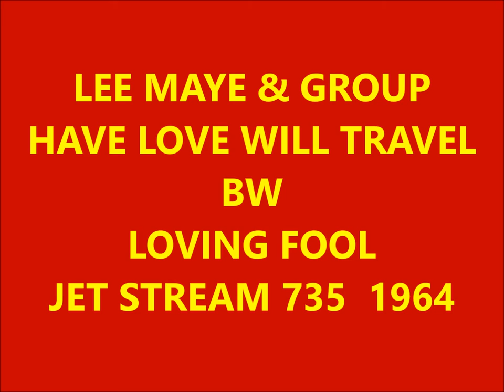LEE MAYE & GROUP - HAVE LOVE WILL TRAVEL / LOVING FOOL - JET STREAM 735 - 1964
DOOWOP - VOCAL GROUP HARMONY - CROSSOVER SOUL HARMONY